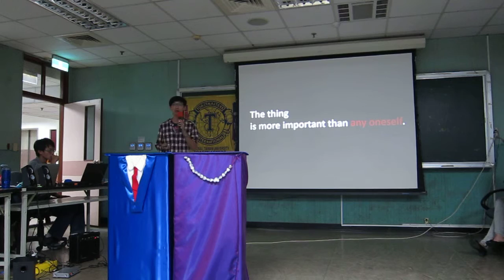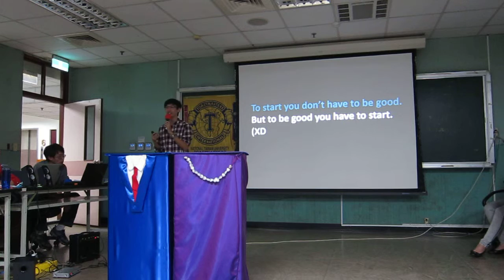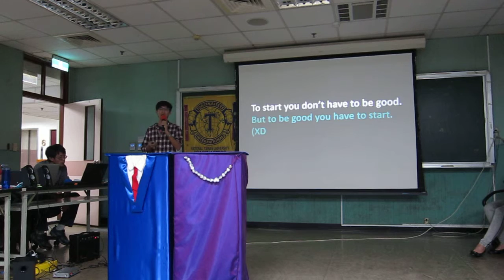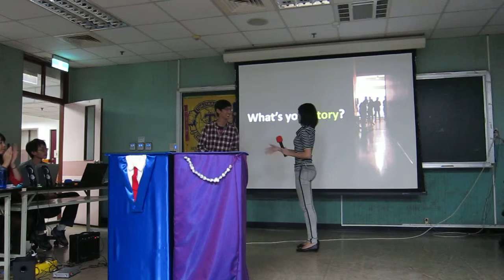20151023Freshmen Cup#1 Arron Liu's C1 Speech: Arron Worth Spreading